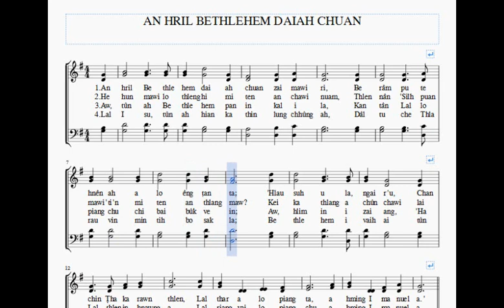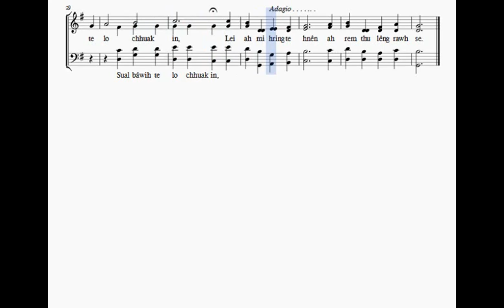An hril Bethlehem daiah chuan